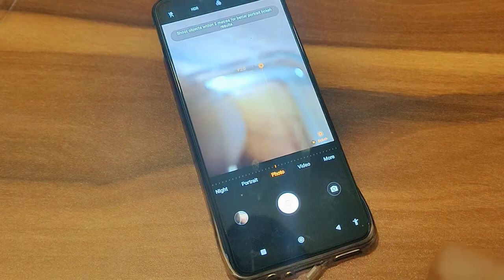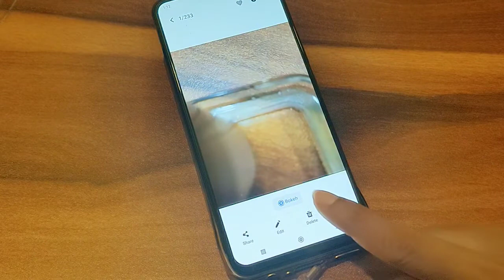How to use camera bokeh mode feature in Vivo V23 G5,camera bokeh mode feature settings